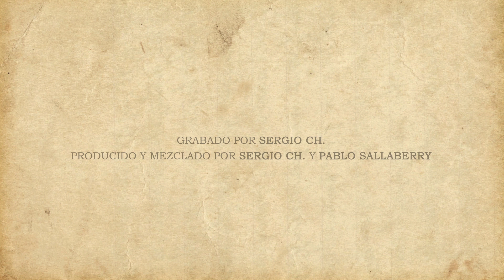CORVUS COREN [Spot Adelanto 1492]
Grabado por Sergio Ch.
Mezclado y Producido por Sergio Ch & Pablo Sallaberry.
Realizado por Rock in Motion